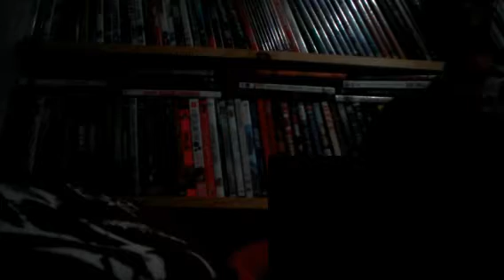Woody Reaction: THE STALKING EVIL WOODY DOLL!